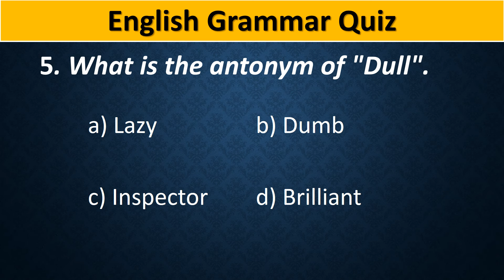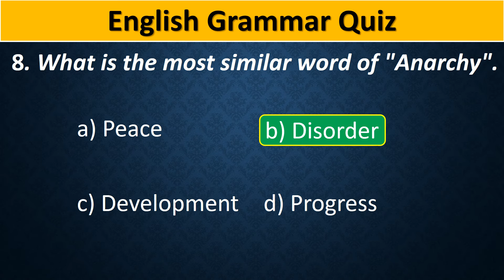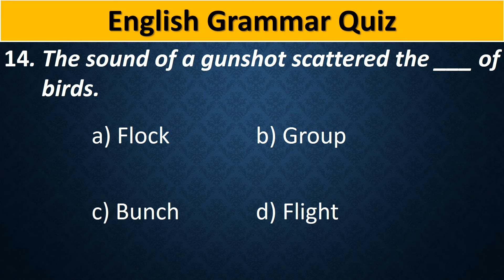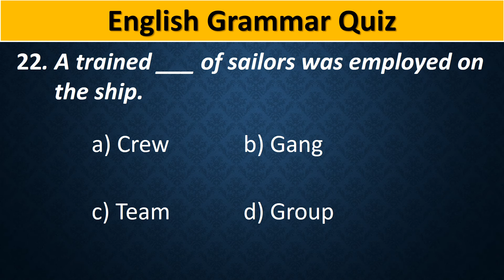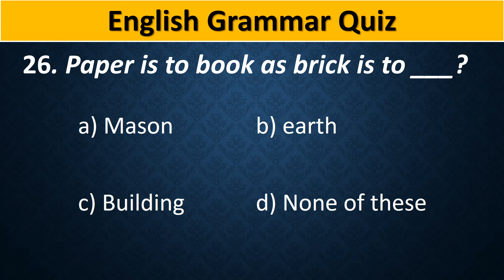English Grammar Quiz | English Grammar 2024 | Learning Point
English Grammar Quiz | Grammar Quiz | English Grammar Test | English Grammar | Quiz | Learning Point

English Grammar Quiz | Grammar Quiz | Grammar Test | Grammar English | English Grammar | Preposition

Preposition Test | Preposition | Preposition Quiz | Preposition in English Grammar | Learning Point

Preposition | Preposition Mcqs | Preposition Quiz | Preposition in English Grammar | Learning Point

learning point,
english grammar,
preposition,
preposition mcqs,
preposition quiz,
preposition in english grammar,
english mcqs,
english preposition,
preposition question answer,
preposition questions and answers,
preposition for all competitive exams,
preposition 2024,
preposition quiz 2024,
preposition test paper,
prepositions,
preposition mcq for competitve exams,
preposition mcqs trick,
most repeated preposition mcqs,
most important preposition mcqs,

english grammar
preposition,
preposition mcqs,
preposition quiz,

preposition quiz 2023,
prepositions,
english,
prepositions in english grammar,
preposition test,
english grammar preposition,
preposition quiz test,
english grammar quiz,
grammar quiz,
grammar test,
grammar english,
grammar,
english mcqs

english,
preposition trick